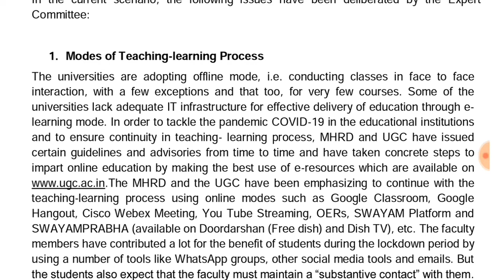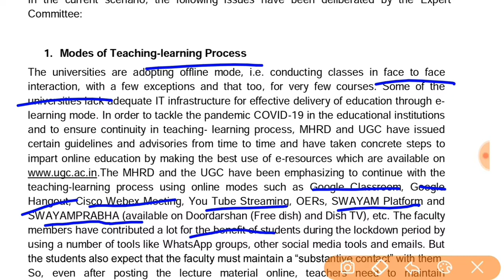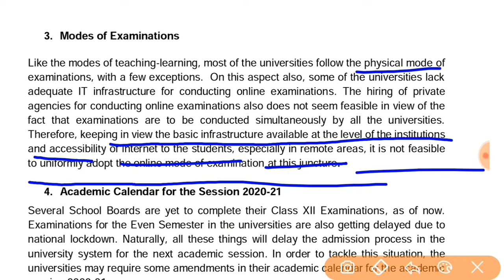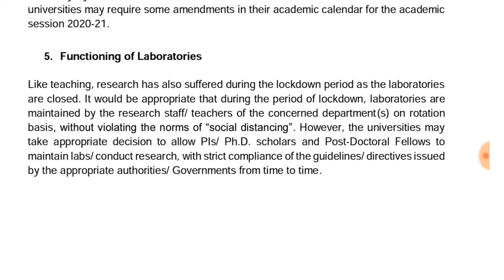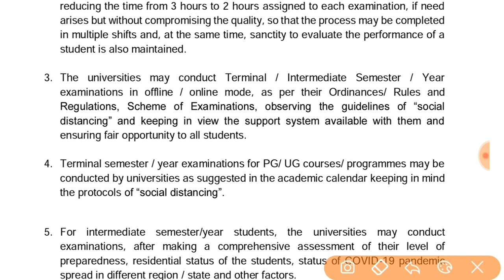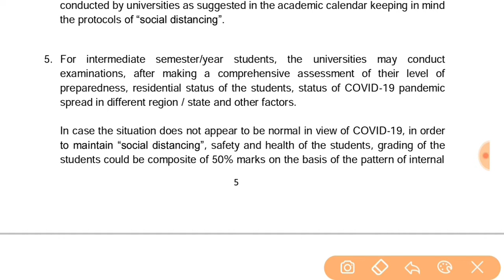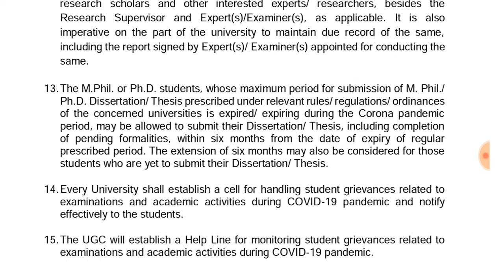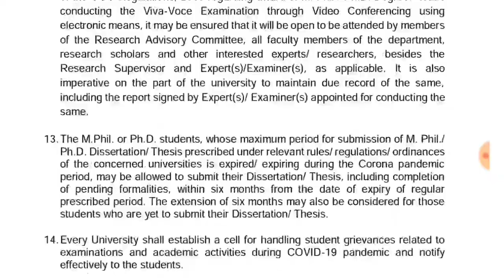UGC final report on college examination || All university examination latest news 2020